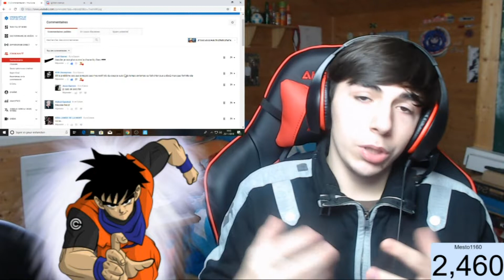JE RÉPOND A VOS COMMENTAIRE SUR CETTE VIDÉO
Et bien slt tout le monde aujourd'hui on se retrouve pour le LIVE REACTION SUR LE TRAILER 5 DE DRAGON BALL SUPER BROLY j'espère que ça va vous plaire n'hésiter pas a vous abonner a cette chaîne a aimer a commenter et a partager mes vidéos sur les réseaux sociaux n'hésiter pas a aller voir mes pages les liens sont juste en dessous on se retrouve pour de prochaine vidéo aller tchao les gars

Mon PSN: Mesto01380